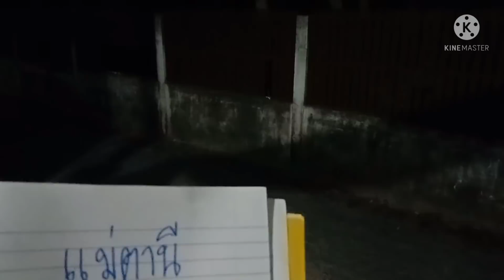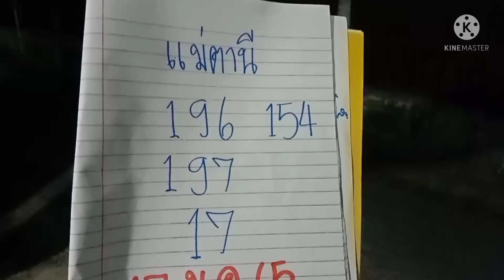คืนหมาหอนทีเด็ดผีแม่ตานี 3 ตัวจะจะงวด17 มกราคม 2565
คืนหมาหอนผีแม่ตานีให้ 3 ตัวจะๆ